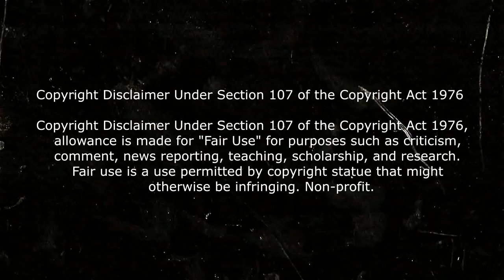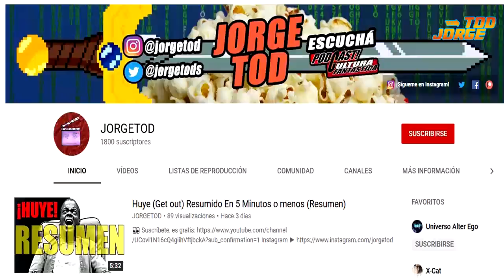Critica - Host (Terror y Fantasmas en Zoom)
host zoom pelicula critica/review HOST: La película que te asustará por Zoom host terror en zoom host 2020 host 2020 critica host 2020 critica de la pelicula host 2020 critica y reseña

De que trata Host: 'Host': La película de terror grabada en Zoom que ha aterrorizado a muchas personas, una propuesta parecida a "Eliminar amigo" y "Actividad paranormal" que ha logrado asustar a muchas personas.
Hablemos de 'Host', película en el confinamiento y que ha causado sensación.

video sobre: peliculas de terror peliculas de terror 2020 la mejor pelicula de terror 2020 host pelicula host 2020 critica host (2020) critica

Host relata una noche de amigos que platican por medio
de Zoom, la ya famosa aplicación para reuniones virtuales que ha servido para conectar a muchos en el confinamiento. Cuenta la historia de seis amigos que realizan una sesión espiritista por Zoom durante la cuarenta, lo que les lleva a vivir una serie de aterradoras experiencias, para ponerle un poco de sabor a la noche, contactan a una médium. Las cosas se empiezan a salir de control cuando ciertos espíritus se manifiestan cuando un espíritu maligno invade sus casas, comienzan a preguntarse qué es lo que pueden hacer para sobrevivir a la noche.